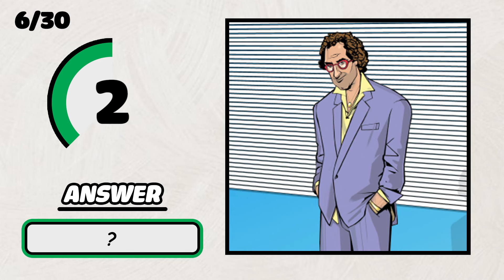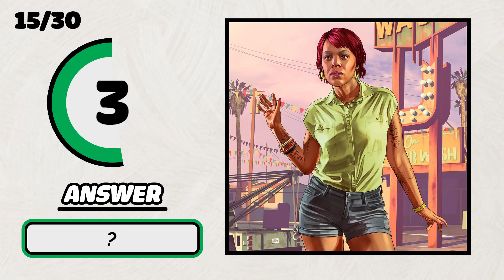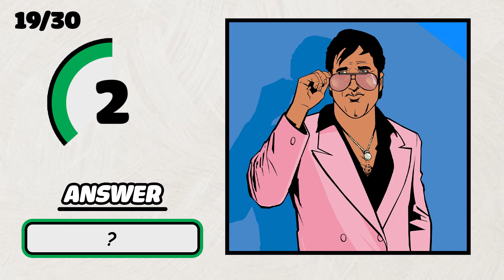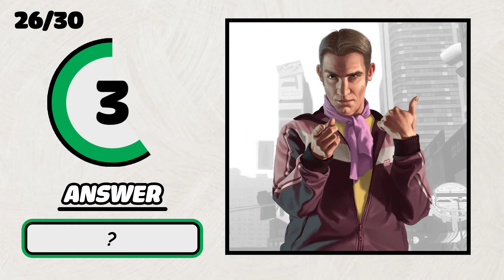GTA Quiz - Can You Name The Characters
Can you name these characters from GTA franchise. Video includes characters from GTA 5, GTA San Andreas, GTA 4, GTA Vice City and GTA 3